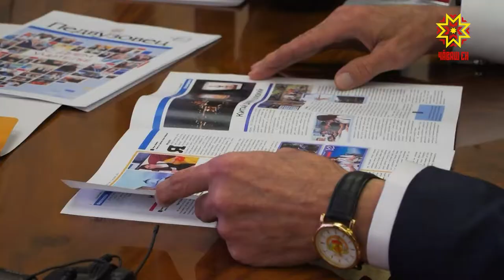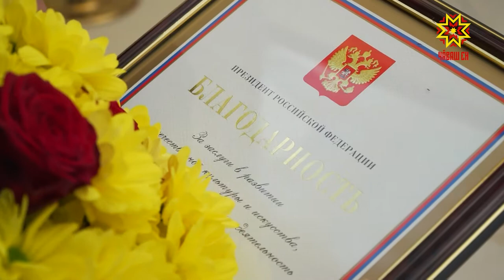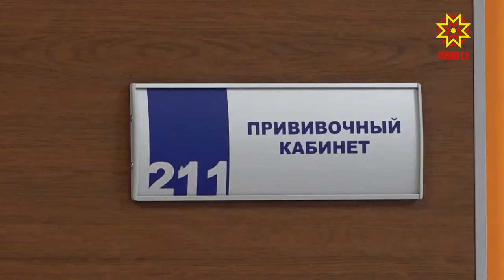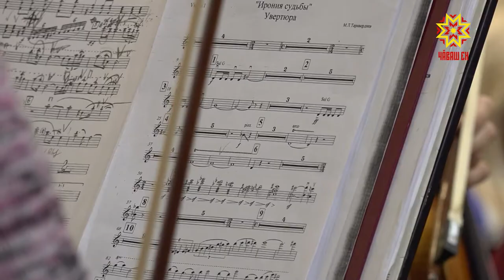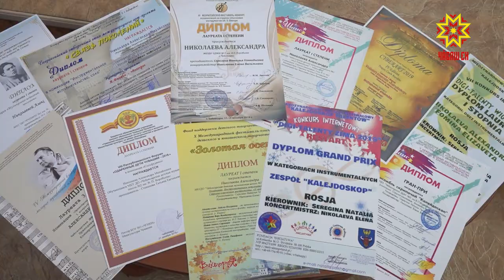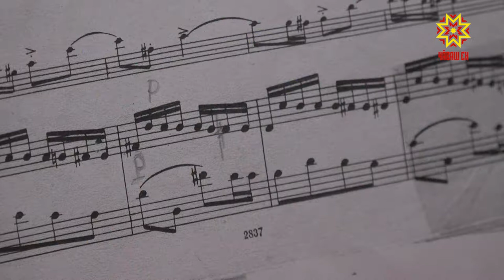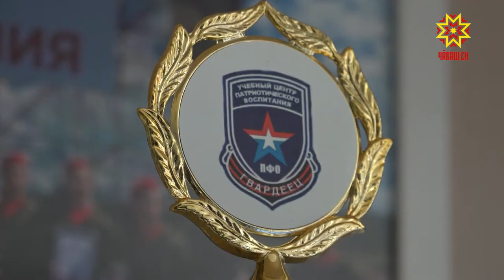Республика 03.10.2019 на чувашском языке. Вечерний выпуск